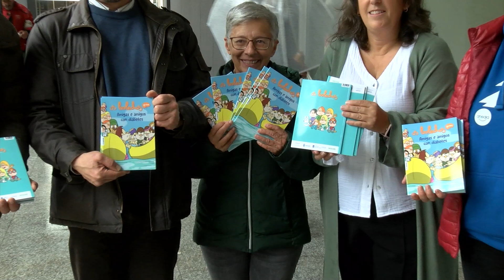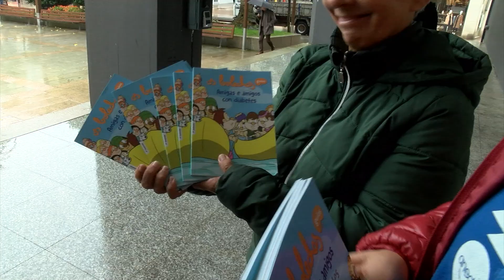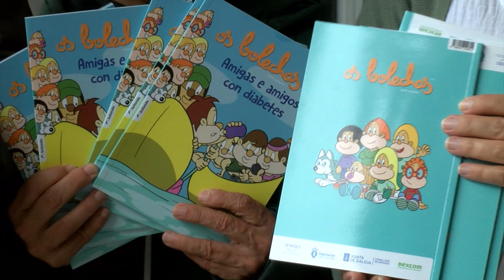14112023 09 DOAZON DE LIROS RIBEIRA DIABETES